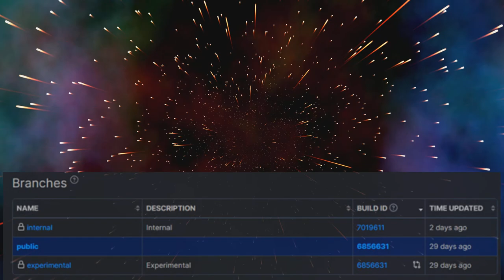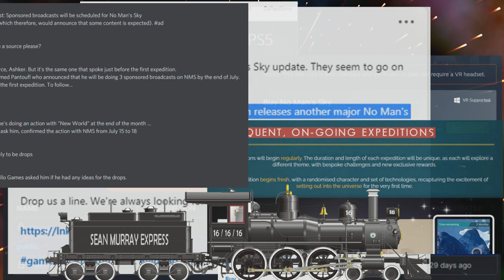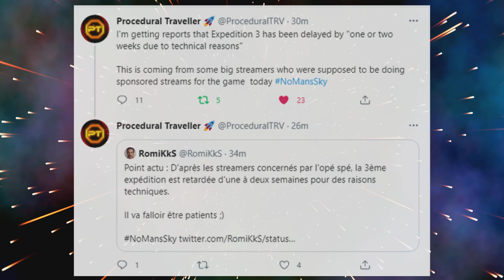No Man's Sky Expedition 3 Delayed Due To Technical Difficulty French Tweet NMS Update News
No Man's Sky Expedition 3 Delayed Due To Technical Difficulty French Tweet NMS Update News NoMansSky NoMansSkyNews NoMansSkyUpdate No Man's Sky is a survival game developed and published by Hello Games. It was released worldwide for the PlayStation 4 and Microsoft Windows in August 2016, for Xbox One in July 2018, and for the PlayStation 5 and Xbox Series X and Series S consoles in November 2020. The game is built around four pillars: exploration, survival, combat, and trading. Players are free to perform within the entirety of a procedurally generated deterministic open world universe, which includes over 18 quintillion planets. Through the game's procedural generation system, planets have their own ecosystems with unique forms of flora and fauna, and various sentient alien species may engage the player in combat or trade within planetary systems. Players advance in the game by mining for resources to power and improve their equipment, buying and selling resources using credits earned by documenting flora and fauna, or otherwise following the game's overarching plot by seeking out the mystery around the Atlas, an entity at the center of the galaxy.

Sean Murray, the founder of Hello Games, had wanted to create a game that captured the sense of exploration and optimism of Science Fiction Writings and art of the 1970s and 1980s with No Man's Sky. The game was developed over three years by a small team at Hello Games with promotional and publishing help from Sony Interactive Entertainment. The game was seen as an ambitious project for a small team by the gaming media, and Murray and Hello Games drew significant attention leading to its release.

No Man's Sky received mixed reviews at its 2016 launch, with some critics praising the technical achievements of the procedurally generated universe, while others considered the gameplay lackluster and repetitive. However, the critical response was marred by the lack of several features that had been reported to be in the game, particularly multiplayer capabilities, though Murray had tried to downplay expectations prior to release. The game was further criticised due to Hello Games' lack of communication in the months following the launch, creating a hostile backlash from some of its player base. Murray stated later that Hello Games had failed to control the exaggerated expectations of the game from the media and the larger-than-expected player count at launch, and since have taken an approach of remaining quiet about updates to the game until they are nearly ready to ship to avoid miscommunication. The promotion and marketing for No Man's Sky became a subject of debate, and the video game industry has used it as an example of missteps to avoid in marketing.

Since the game's initial release, Hello Games has continued to improve and expand No Man's Sky to achieve the vision of the experience they wanted to build. The game has received multiple major content updates that have introduced several previously missing features, such as multiplayer components, while adding new features like surface vehicles, base-building, space fleet management, cross-platform play, and virtual reality support, all of which have substantially improved its overall reception.

(Beautiful Day by Sharefactory)

UK Time Schedule:
Mon 5pm - Earth Defence Force With Chums LIVE